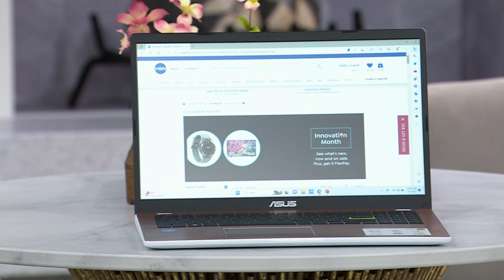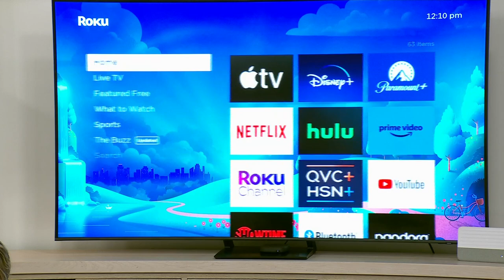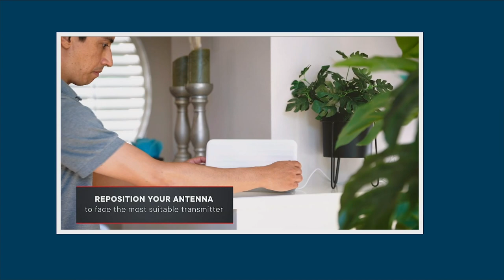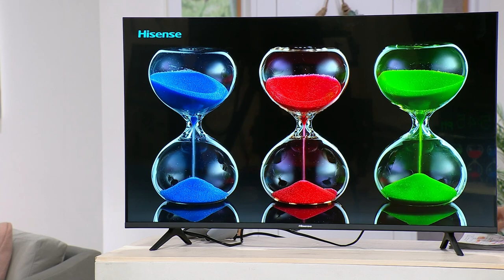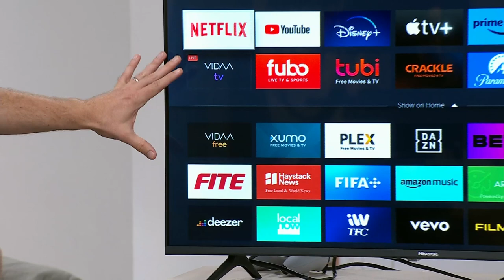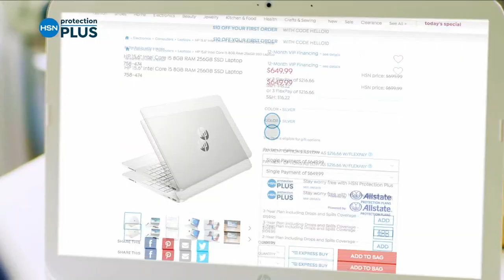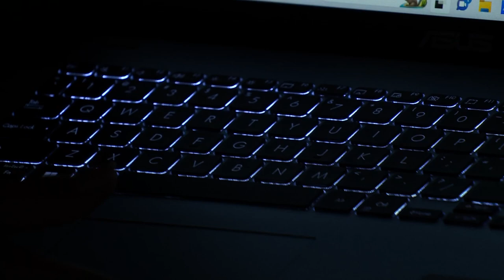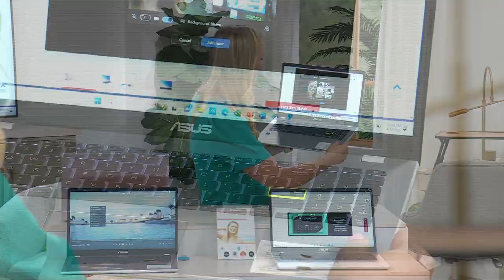HSN | Electronic Innovations 04.07.2023 - 12 PM